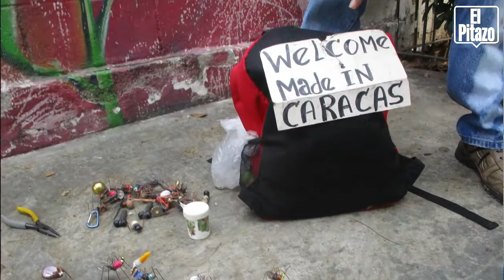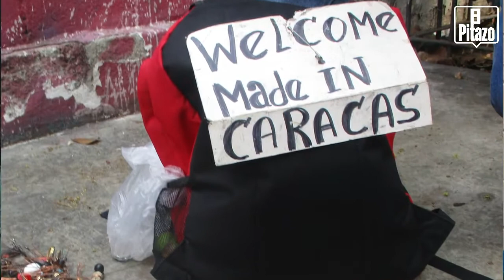Diego Sánchez, un artista ecológico que llama a cuidar a Caracas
A pesar que Diego Sánchez no nació en  Caracas, este artista ecológico y del reciclaje hace un llamado de atención y cuido para esta ciudad. Espera que   autoridades correspondientes y  ciudadanía entiendan la necesidad de mantener limpia y agradable, la ciudad en donde nació Simón Bolívar.